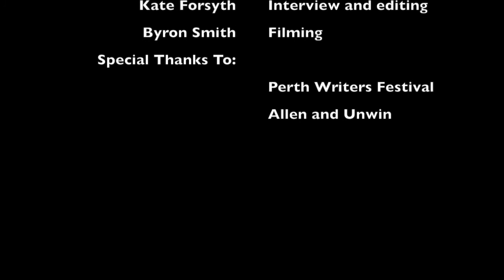Heather Rose Interview - PWF Sound bite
To enter the Heather Rose giveaway, subscribe to our Youtube channel below and share on social media with the tags WordofMouthTV and Heather Rose and tell the world why Word of Mouth TV is the freshest, hottest new book show around.